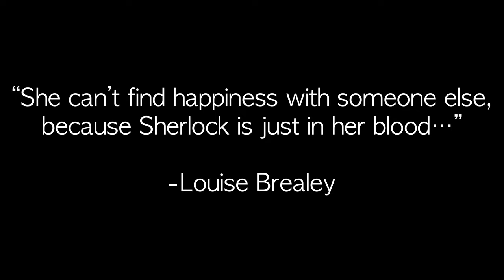Molly Hooper: A Character Study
It's no secret that Molly Hooper is my favorite fictional character. I love her inner strength, her quirks, and her infinite kindness.
I wanted this video to illustrate her role in the series. From her character development throughout the series to her perspective of the I Love You Scene. I tried to show why I thought she chose to say it back.
Enough rambling, lol. Hope you enjoy the video!

- Broadwaylover17